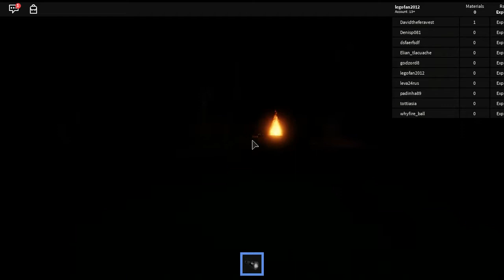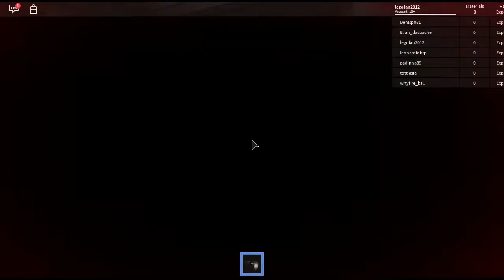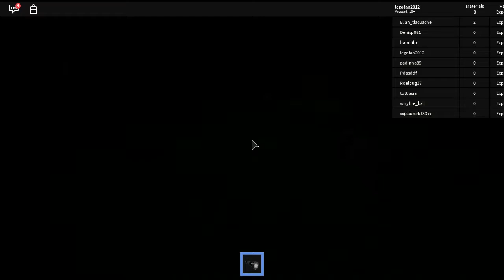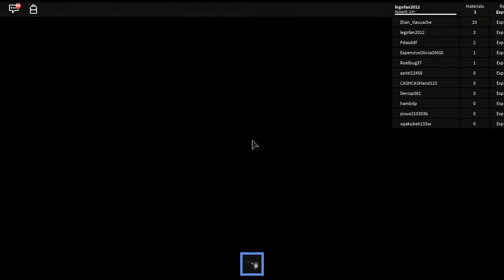A different Horror Elevator (Roblox Gameplay)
There is a different horror elevator game that I have explored. So probably a cool game to play.
A cool person who makes Gaming videos, Creepypasta readings, And other stuff.

Inspired by Fandroid and many other youtubers that inspired me.